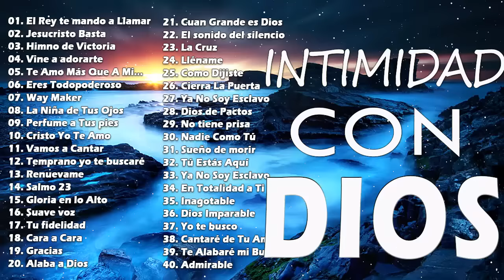4 HORAS DE MUSICA PARA ORAR - MÚSICA CRISTIANA QUE TRAE PAZ Y TRANQUILIDAD 2020 (40 GRANDES ÉXITOS)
4 HORAS DE MUSICA PARA ORAR - MÚSICA CRISTIANA QUE TRAE PAZ Y TRANQUILIDAD 2020MÚSICA CRISTIANA QUE TRAE PAZ Y TRANQUILIDAD 2020